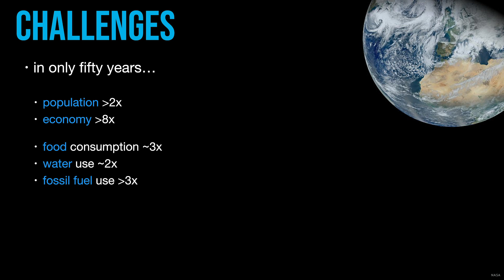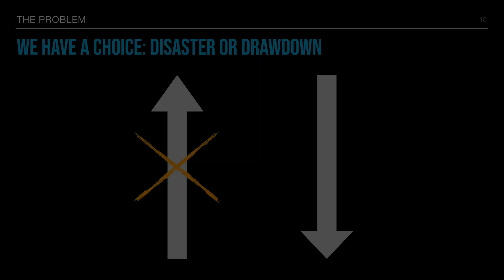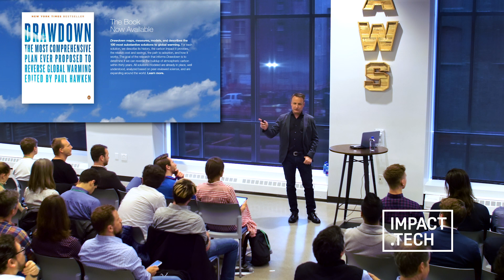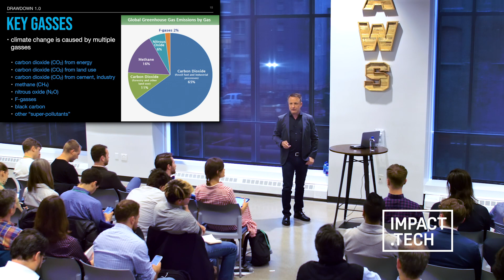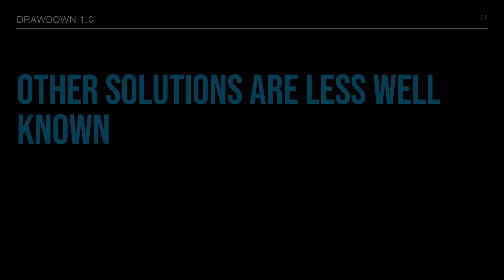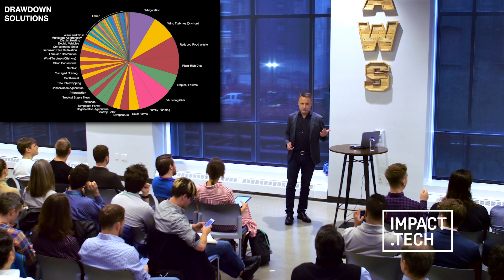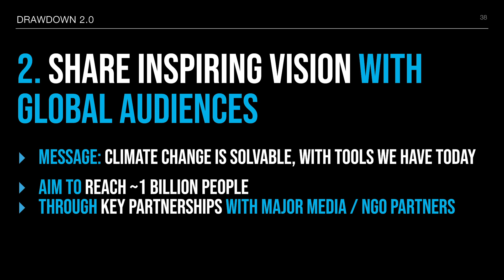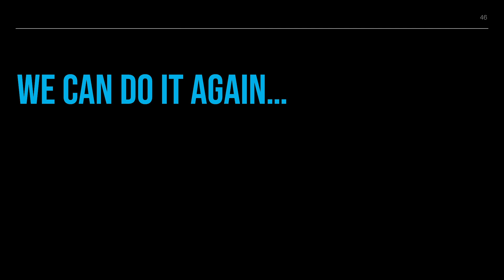Jonathan Foley of Project Drawdown: The Carbon Problem - Carbon Impact.tech talk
Jonathan Foley, the Executive Director of Project Drawdown gave a "Carbon Problem" talk at the Carbon Impact.tech.

The talk defined drawdown technologies and laid out the current climate and carbon landscape. It revealed key insights into the scale of the problem -- how much CO2 gets put into the atmosphere every year -- and provided the foundation of knowledge needed to make an informed attack on CO2.

Carbon Impact.tech hosted by Fifty Years (fifty.vc) brought together researchers, entrepreneurs, and investors to look at atmospheric carbon as the opportunity of the century and help catalyze more carbon solutions.

The symposium covered the nascent technologies that will usher in an era of profitable carbon removal as well as the status quo of carbon solutions and possible business models for implementation. During the symposium, industry experts shared their knowledge on the topic, founders of early-stage companies gave lightning talks on their approach to mining carbon, and brand-name Silicon Valley investors chimed in with their perspective and approach.